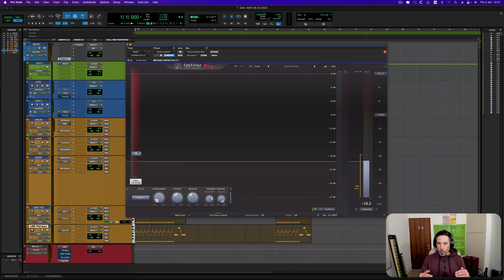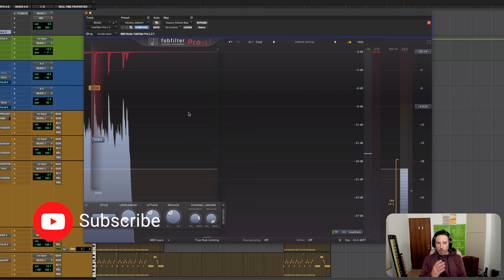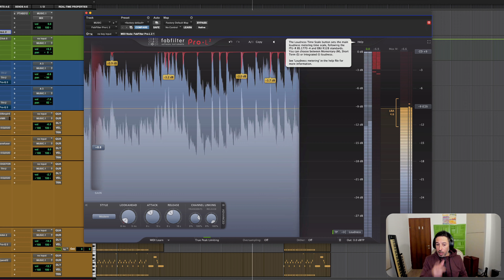שיעור מיקס | הטריק שאתם חייבים להכיר עם הלימיטר של פאב פילטר | קורס מיקס ומאסטרינג | לימודי סאונד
‏בכל פעם שאתם מפעילים אפקט דינמי על ערוצים במיקס שלכם, על מנת לוודא שאתם שומעים בדיוק את מה שהאפקט ‏עושה לסאונד שלכם, ‏כדאי לתאם את עוצמת היציאה שתהיה שווה לעוצמת הכניסה.
כך תוכלו לשמוע בדיוק מה האפקט עושה לסאונד שלכם,  ןלקבל החלטה מהירה האם תרמתם או גמרתם
על הסאונד. בלימיטר של פאב פילטר יש טריק פשוט שעוזר לעשות את זה בקלות

לינק לדף הפלאגאין

בואו ללמוד במסלול המעשי והמקצועי בישראל
בקבוצה קטנה ואיכותית, והמרצים הבכירים בתעשייה
בית ספר לסאונד טולס | לימודי סאונד
כתובת: בר כוכבא 8 בני ברק
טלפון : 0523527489